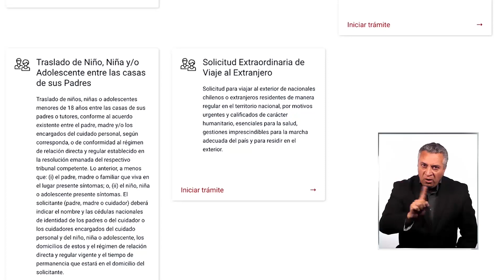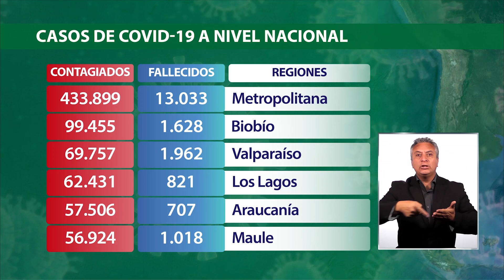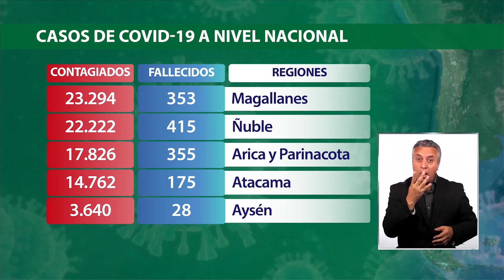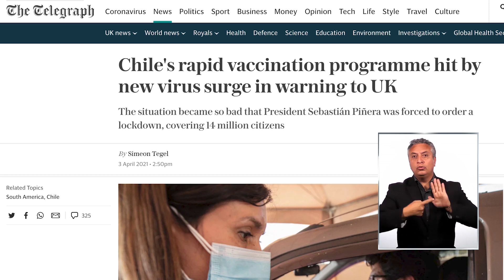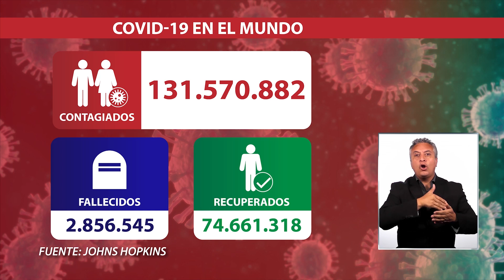El 96% de las camas UCI del país están ocupadas